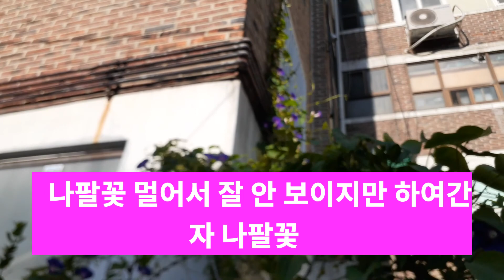[피터의 일상] 클레오파트라와 양귀비가 먹던 석류 정자 생성 촉진 마씨앗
자손번성 석류 마씨앗 놀라운 효능